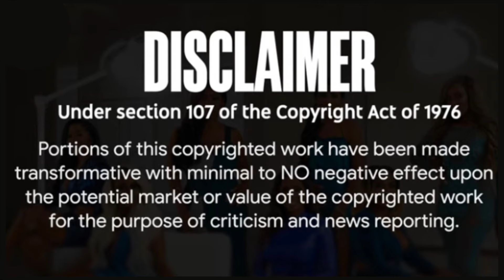Was Life Of Lee Invited To The Girls Trip? Gina Jyneen • Porchia Nicole• Jay Corine •Dria Antoinette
Hey y’all as you can see the girls went on a girls trip and it looks like our friend Life Of Lee Lee made it too! Gina Jyneen, Porchia Nicole, Life Of Lee Lee, Jay Corine, Dria Antoinette and Kristyn Alexis looked amazing in St. Lucia serving looks and living it up so let’s enjoy this pregame vacation video while we wait for them to drop the vacation vlogs!

                          🚨 TEA MUG INFO

      🎉📣 SHOUTOUTS & 🫵🏽🥂 HOT TOPICS

💜 • This Weeks Hot Topic & Shout Out Goes To: We’ll be back with shoutouts next week